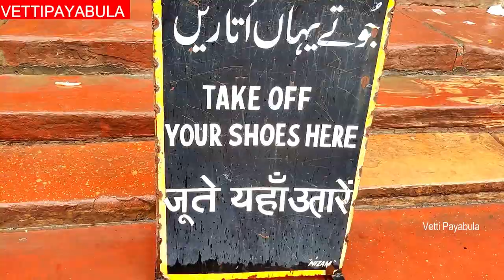Jama Masjid | ஜாமா மஸ்ஜித் | Things you must know before visiting |Delhitourintamil | Vetti Payabula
Jama Masjid, is a great place to visit. Nice experience, we had relaxed over there for 15-20 minutes. Peaceful and beautiful place.. The incredible mosque of Old Delhi is the last design luxury of the Mughal Emperor Shah Jahan with a patio equipped for holding 25,000 enthusiast and Its an active mosque and shoes must be removed-socks too.

Most likely they are friendly, open for photos to visitors.

If you're visiting on Fridays, make sure to avoid the place from 12PM to 2:30PM as that is when the Jummah (weekly prayer) is held and visitors are not allowed.